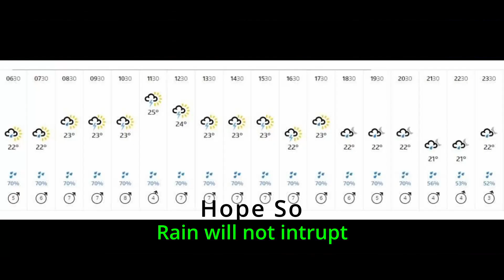Cricket Mania Pakistan vs India Asia Cup Pre-Match Fun|| Memes|| Predictions|| and More!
In this video I describe my perspective about today's Pakistan Vs India match .

Footage Credit
International Cricket Council
Daily Pakistan